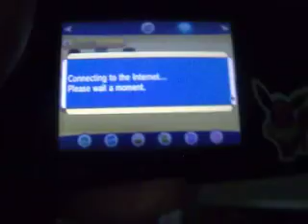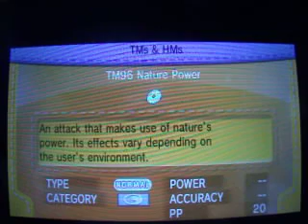pokemon xy wondersoul link EP 10: TEEMPHLAIR???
we fight team flare for the first time and obtain our fossil pkmn